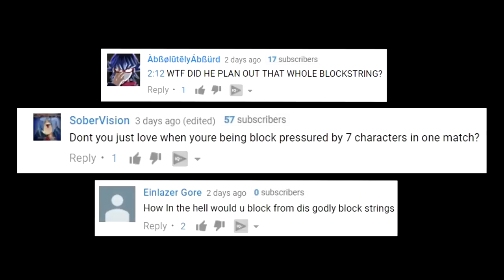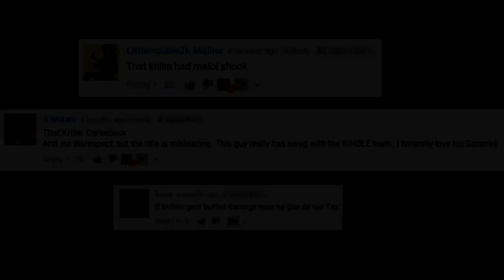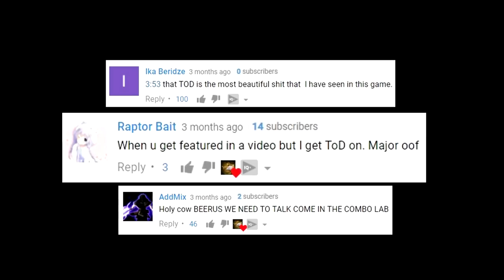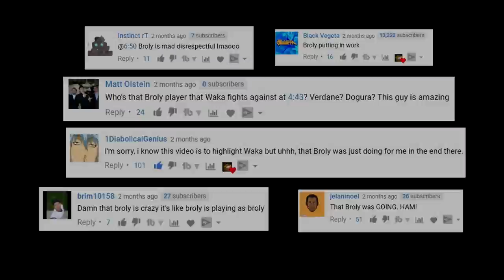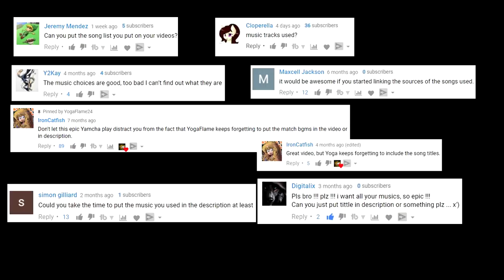DBFZ ➤ Witty Creative And Savage My Subscribers Don't hold back [ Dragon Ball FighterZ ]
Latest Upload  Amazing Zamasu Player
A well known dedicated Dragon ball FighterZ, FGC replay channel. I try and upload content each day, Bringing you the highest quality possible for your viewing pleasure. Uploading all the well known and unknown players from around the globe. The Home Of Dragonball FighterZ content!